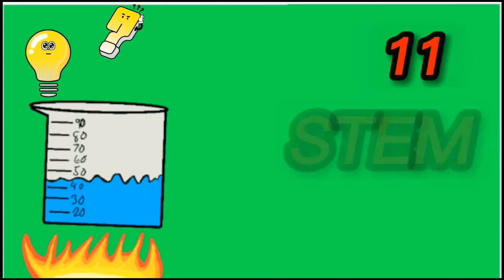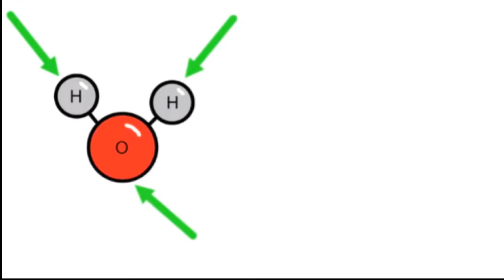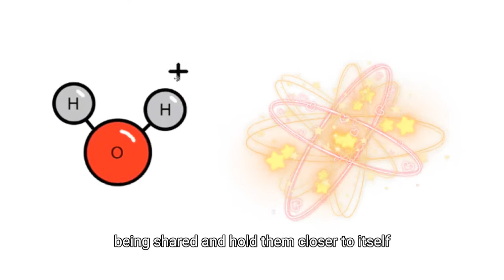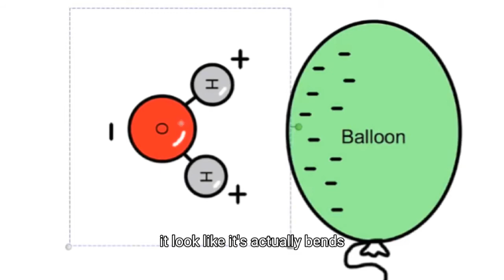Polarity Of Water (Video Demonstration)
Project in General Chemistry 11
STEM RUTHERFORD
Mr. Rennier Dameg